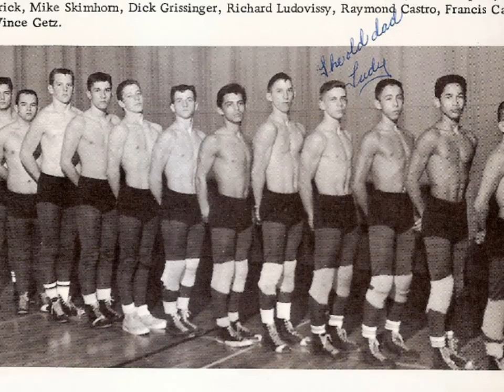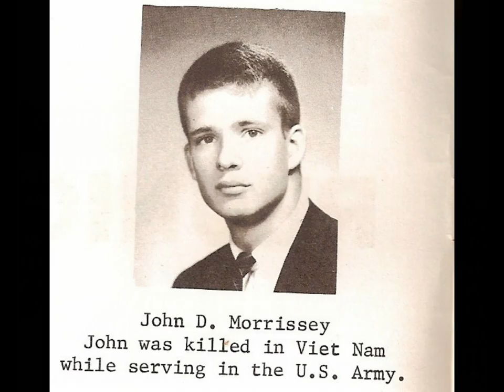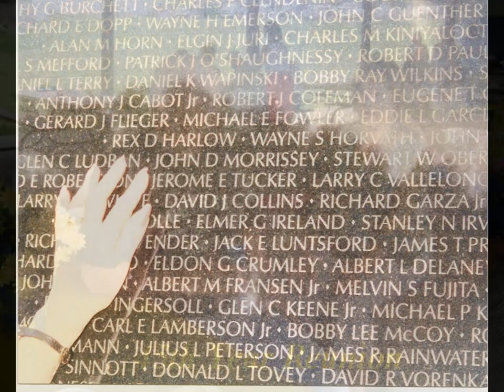Fall to Winter - some places I've been.